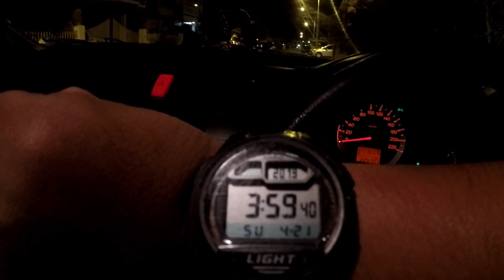MAHI MAHI (Dorado) & TUNA Handline Fishing in Trinidad & Tobago! - Offshore Fishing in the Caribbean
This is Part 2. of another epic adventure we had fishing out at the rigs - 25 miles off the North Coast of Trinidad. There is no other type of fishing to match this!

In this 2nd segment, after a slow start to the fishing...We came across a floating structure in the middle of the ocean...This usually means one thing! FISH!!!

On my first cast just below the structure, I was immediately hooked up! What happened after was simply chaos...About 7 minutes of just pure fishing madness. It was epic!

Hope you guys enjoyed watching this episode of KoS M Fishing! Please share with anyone you think might enjoy it! Fish On!